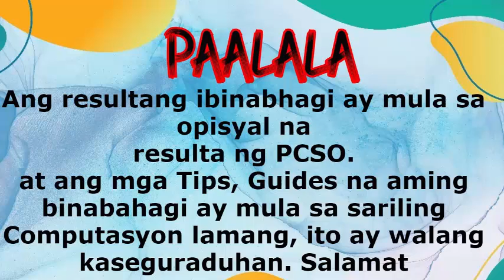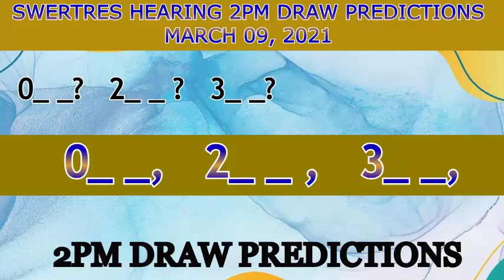Swertres Hearing 2pm Draw Predictions March 09, 2021